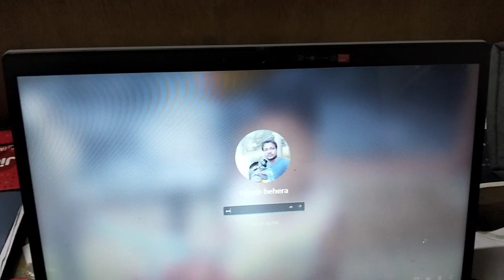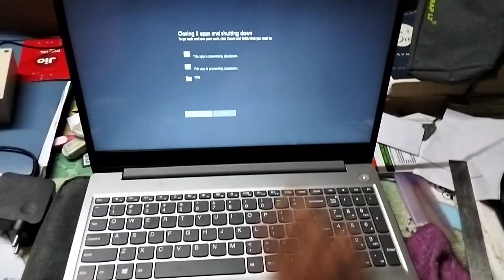Fishing || net fishing || Village Fishing || natural fishing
Fishing || net fishing || Village fishing || natural fish catching using by net in the village

amazing net fishing| proffetional fishermans catching 1.5 tons big carp fish by net in village pond
old man catching small fish by khepla net in the village canal
village food
village life
village cooking

Instagram link:I'm on Instagram as @rajeebbehera123. Install the app to follow my photos and videos.

my first vlog#amazing net fishing#dalie vlog#rajeeb balasore vlogs#pahadi fasmily